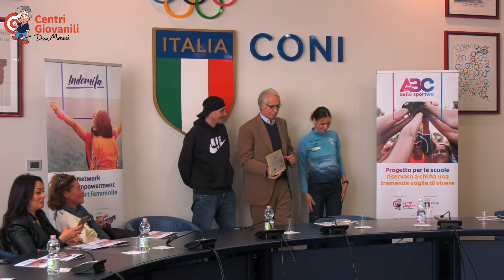Intervista al presidente CONI Giovanni Malagò - Presentazione progetti Centri Giovanili Don Mazzi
Intervista al presidente CONI Nazionale Giovanni Malagò in occasione della presentazione ufficiale dei progetti ABC dello sportivo e Indomita dei Centri Giovanili Don Mazzi svoltasi nella mattinata di mercoledì 23 novembre nella Sala Giunta del Coni Nazionale a Roma.